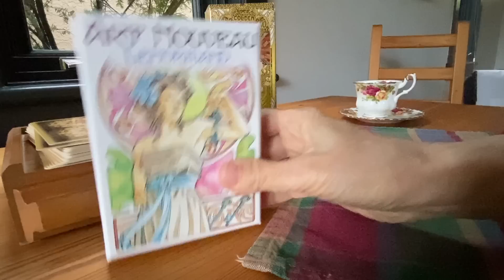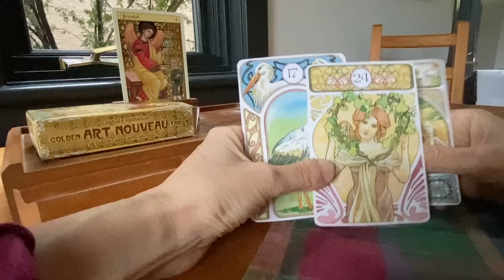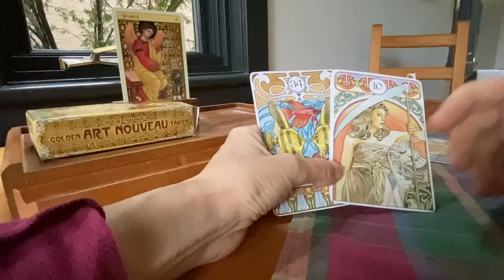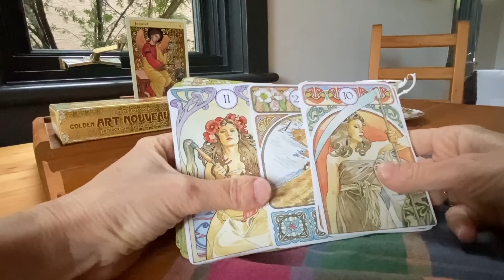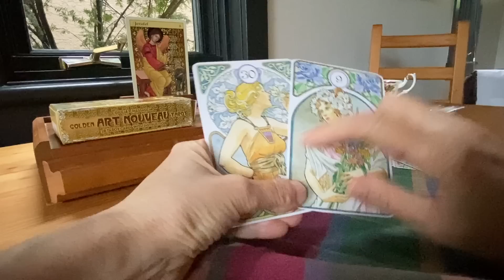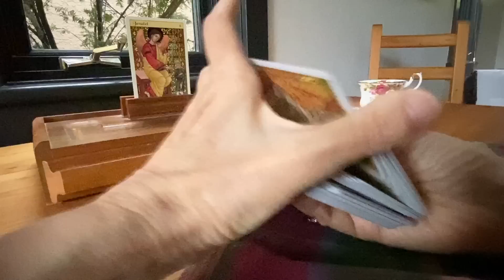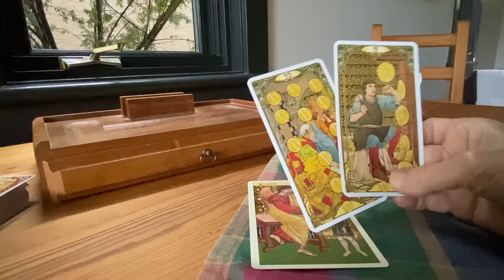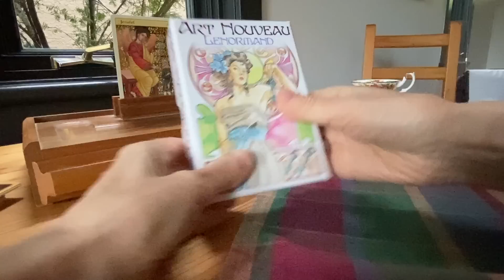Смотри прямо сейчас! Какие подарки подарит и чем порадует Вселенная? Колена Таро